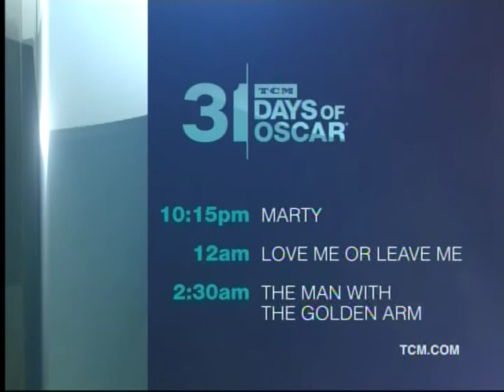TCM 1955 Best Actor 1of4 East of Eden (End)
Broadcast Friday Feb 14 2014.